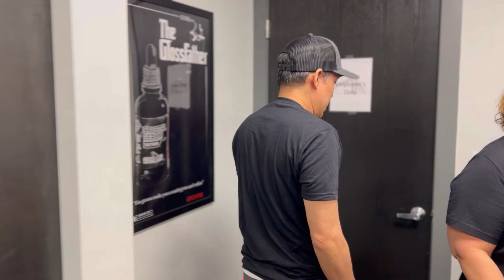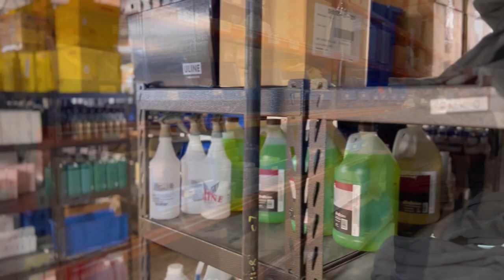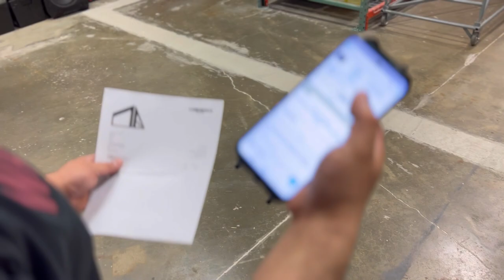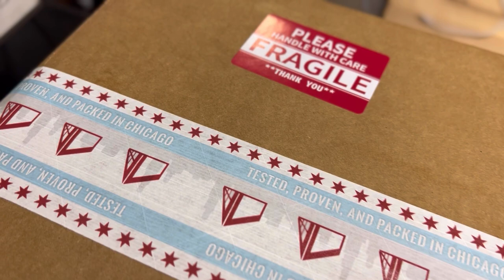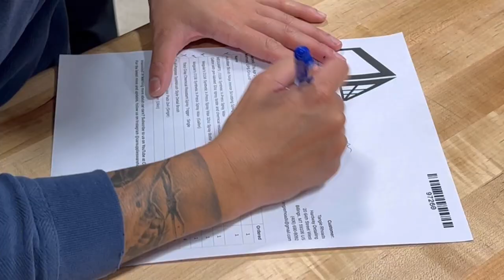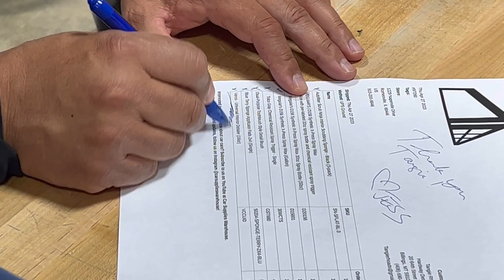Behind the Scenes Look @Car Supplies Warehouse Creator Summit 2023 + Touring CSW with Friends!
This is a more personal vlog where you can join me for a glimpse at what it was like at the CSW Creator Summit in Romeoville, IL.

 Content Creators Present:
Pan the Organizer: @PanTheOrganizer
JTMobiledetailing on TikTok (Jessica Tran) @JessicaTranDetails
Apex Detail (Brian): @apexdetail85
Ralda’s Details (Tony): @RaldasDetails
Miranda Detailing (Phil & Jess): @MirandaDetailing
WD Detailing (RJ): @WDDetailing
Jamie the Cleaner: @JamieTheCleaner
RAD Garage (Rick): @RADGarage
Serrano’s Mobile (Carlos): @serranosmobile
Detailer Chick (Christine): @detailerchick
Auto Detailing Podcast (Jimbo): @autodetailingpodcast
The Detail Solutions Podcast (Alex Russell): @The Detail Solutions Podcast
Chicago Auto Pros (Jason): @ChicagoAutoPros
Some of the Vendors from the event:

Stoner: coming soon!

My name is Chelsea and I own Attention 2 Details, a home-based detailing business in Lancaster, Pennsylvania. I started detailing at the age of 15 and now at 37 have a thriving home based detailing business along with two kids of my own who hopefully one day will help me out! 🤞🏻I share tips and tricks on detailing as well as product reviews and satisfying, transformation videos.

My hope is to reach 25,000 subscribers this year and every interaction from our viewers helps us reach that goal.

I am not paid to review these items. But you using my links helps reimburse me for the time it takes to make these videos and helps this channel grow. Sincere thanks!